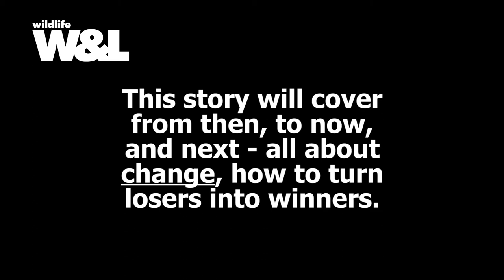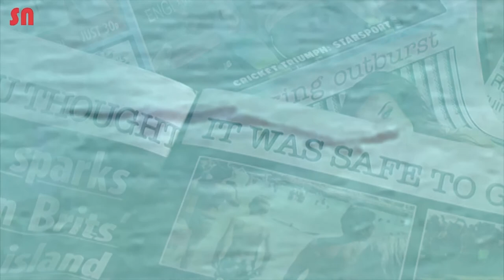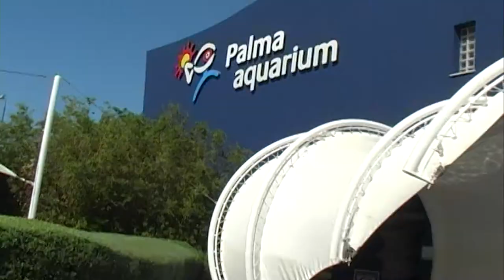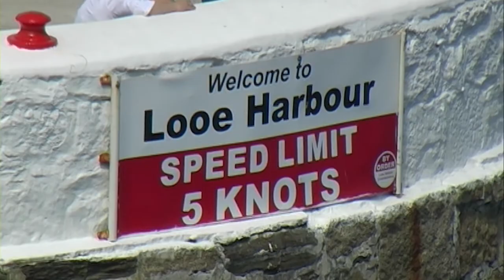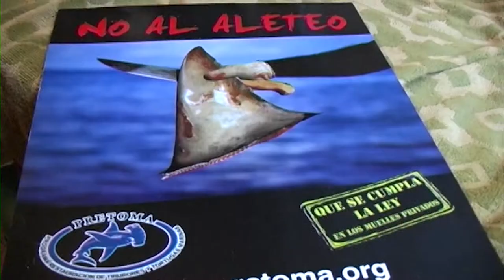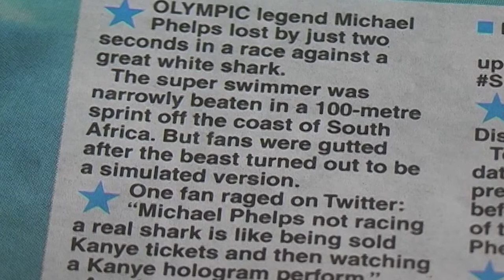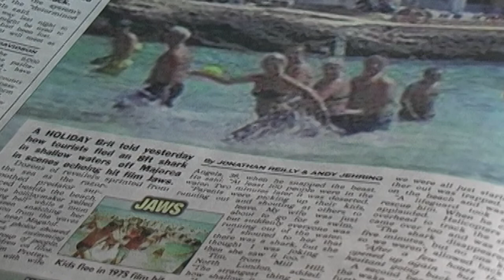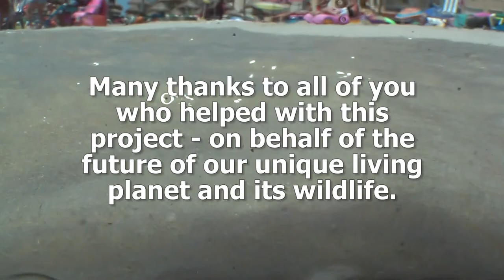Majorca's Shark - The TRUTH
When a shark turned up amongst tourists in Majorca this summer, the tabloid press went wild - front pages on The Daily Mirror and The Sun. Was it to be another 1970's "Jaws" drama all over again?
The truth surfaced with this report from the local shark expert. It is said more people are killed by toasters, or even chairs!